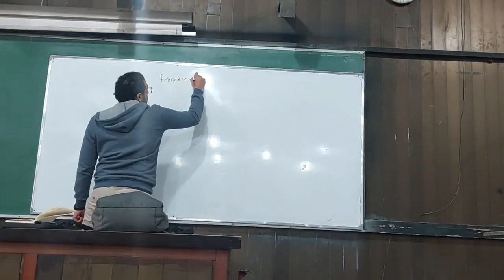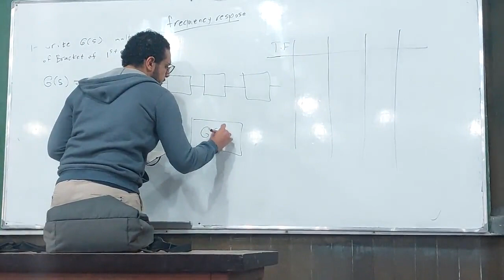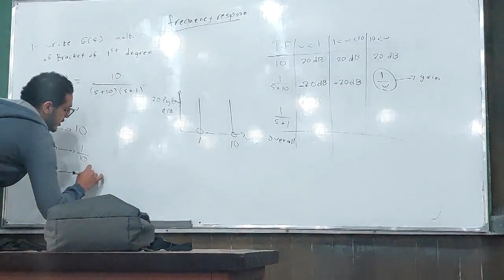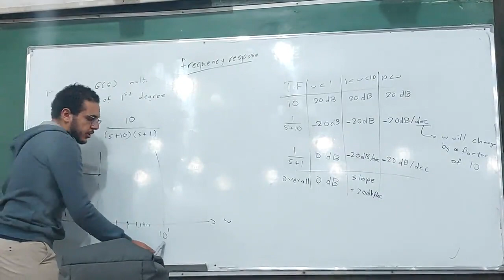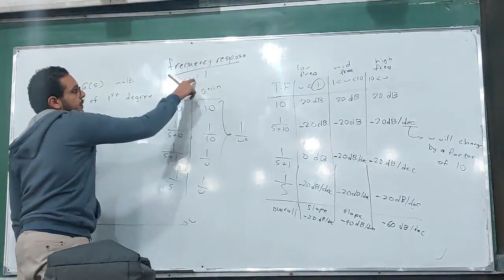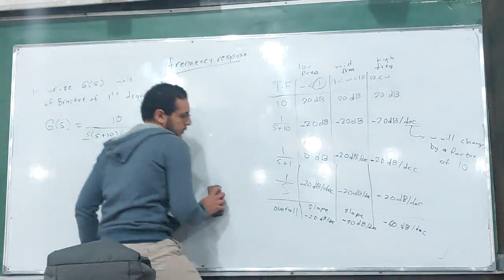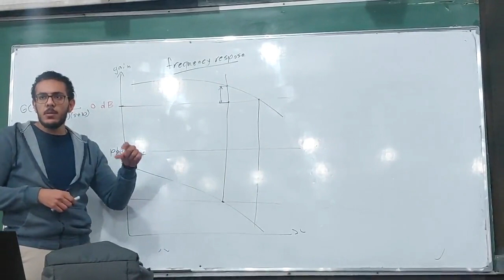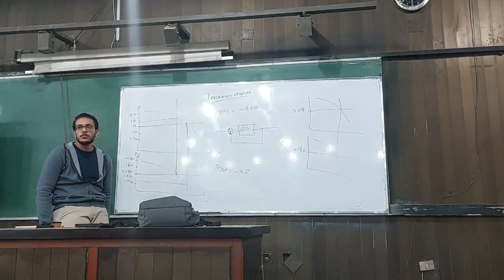Automatic Control | Eng. Omar Mostafa | Sec.9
Frequency Response Problem